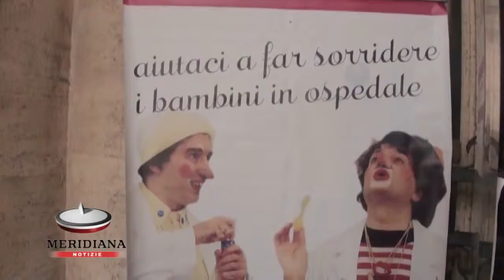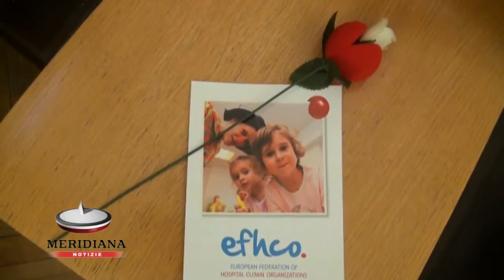Clown ospedalieri, parte da Roma il riconoscimento europeo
Roma prima tappa europea per il riconoscimento dei Clown ospedalieri, attori di professione che offrono la loro comicità ai bambini costretti nei nosocomi, regalandogli un sorriso.